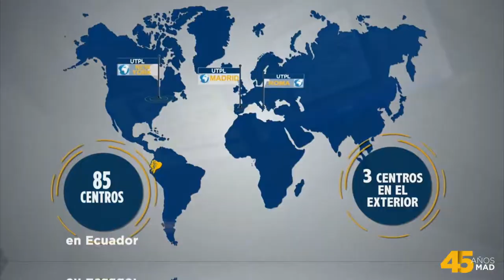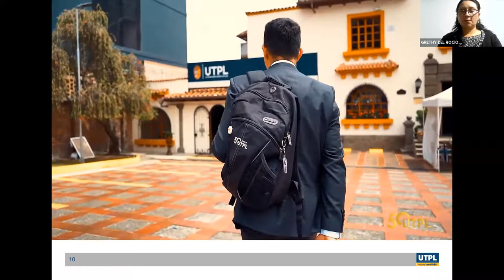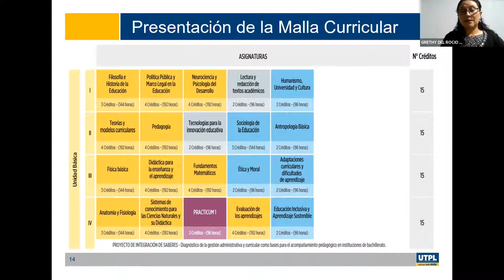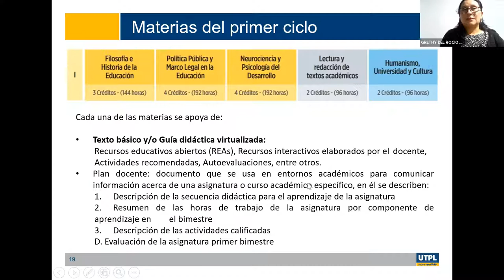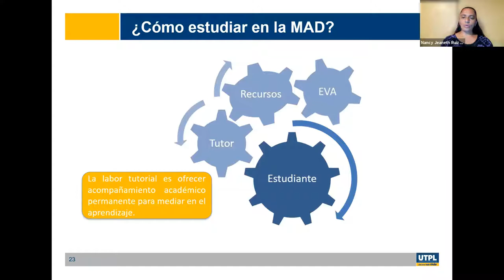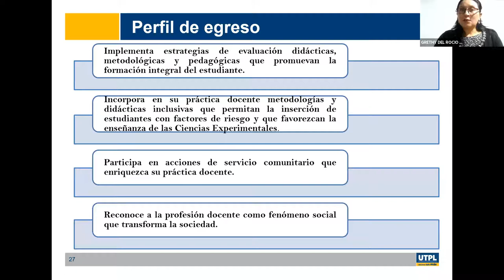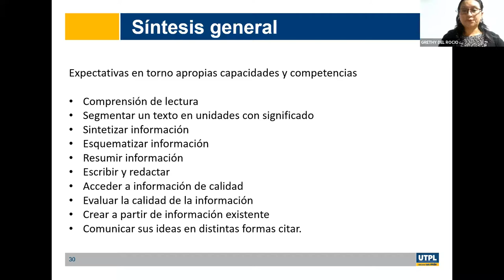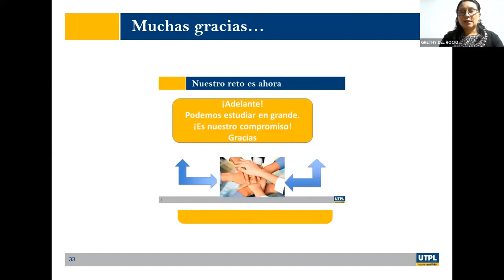Jornada de Orientación para la carrera de Pedagogía de la Química y la Biología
Varios
08/10/2021
videoconferencias